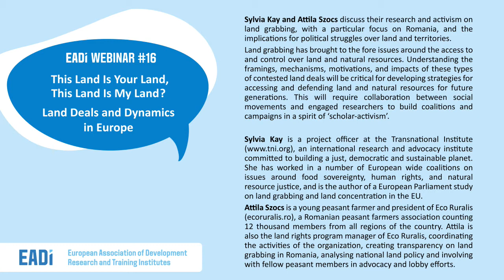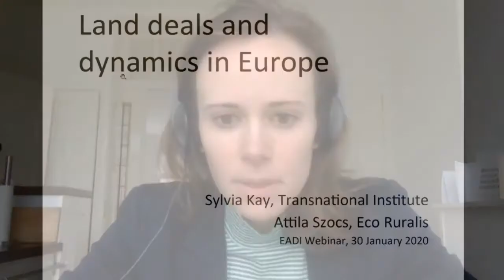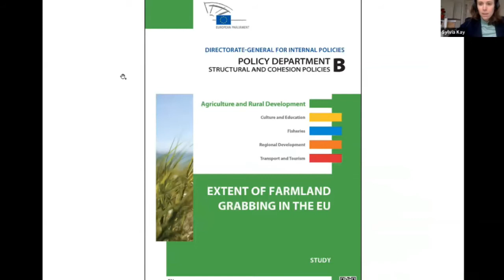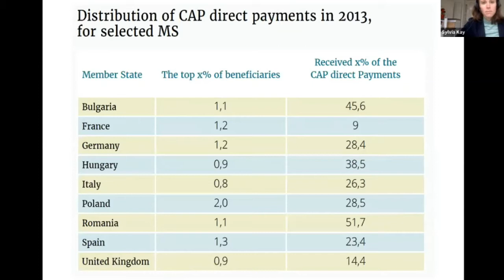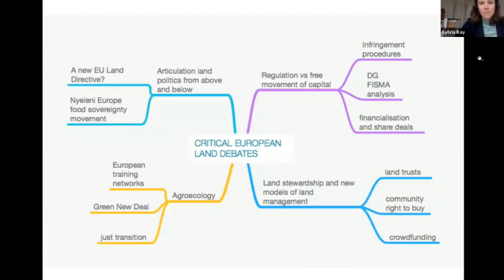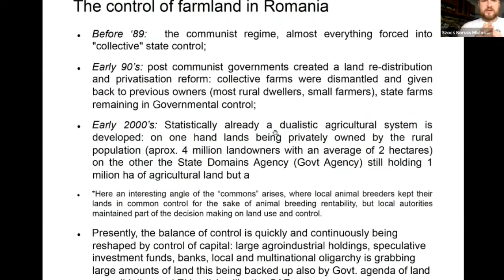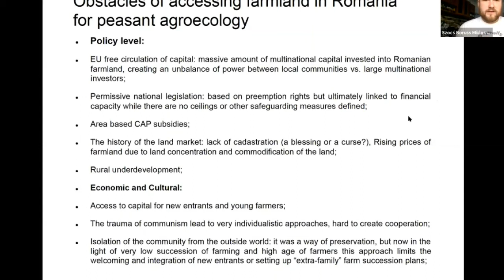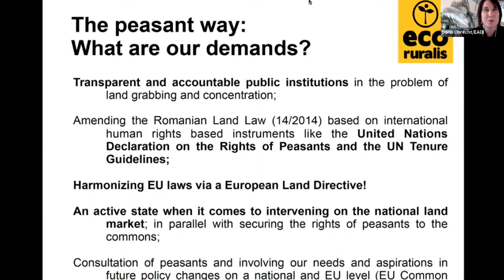EADI Webinar #17: This Land Is Your Land, This Land Is My land? Land Deals and Dynamics in Europe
Sylvia Kay and Attila Szocs discuss their research and activism on land grabbing, with a particular focus on Romania, and the implications for political struggles over land and territories.

Land grabbing has brought to the fore issues around the access to and control over land and natural resources. Understanding the framings, mechanisms, motivations, and impacts of these types of contested land deals will be critical for developing strategies for accessing and defending land and natural resources for future generations. This will require collaboration between social movements and engaged researchers to build coalitions and campaigns in a spirit of ‘scholar-activism’.

Speakers

Sylvia Kay is a project officer at the Transnational Institute, an international research and advocacy institute committed to building a just, democratic and sustainable planet. She has worked in a number of European wide coalitions on issues around food sovereignty, human rights, and natural resource justice, and is the author of a European Parliament study on land grabbing and land concentration in the EU.

Attila Szocs is a young peasant farmer and president of Eco Ruralis, a Romanian peasant farmers association counting 12 thousand members from all regions of the country. Attila is also the land rights program manager of Eco Ruralis, coordinating the activities of the organization, creating transparency on land grabbing in Romania, analysing national land policy and involving with fellow peasant members in advocacy and lobby efforts.

The EADI Webinar Series has been running successfully since 2017. It gives participants the opportunity to engage with critical thinkers and innovative new research findings.